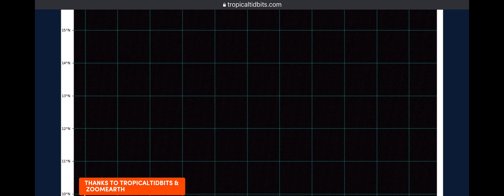June 20, 2023 | TS Bret Sever Threat | Storm Watch For Barbados.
Credit: ​⁠@zoom_earth

Tropical Storm Bret 2023
Last Modified: 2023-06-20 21:00 UTC

⚠️Bret is forecast to approach the Lesser Antilles through Thursday morning and then move across the islands Thursday afternoon and Thursday night as a tropical storm, bringing a risk of flooding from heavy rainfall, strong winds, and dangerous waves along the coast.

Given the uncertainty in the track and intensity forecasts, it is too early to specify the location and magnitude of where Bret's associated hazards could occur. A Tropical Storm Watch has been issued for Barbados, and additional watches are likely for other islands within the Lesser Antilles later tonight.

A burst of deep convection developed over Bret's center during the past several hours, although a 16:41 UTC AMSR2 microwave pass showed that most of the convective activity is located within a band wrapping around the east side of the circulation. Based on the slightly improved convective structure, the initial intensity is raised to 45 mph (40 knots), which is a blend of T2.5/35 knots and T3.0/45 knots Dvorak estimates from TAFB and SAB, respectively.

Despite upper-level cirrus clouds radiating away from the storm in all quadrants, it still appears that there is some westerly shear affecting the system below the cirrus level. Global model forecasts suggest that this setup will continue for the next couple of days, but it shouldn't be strong enough to prevent some additional strengthening while Bret approaches the Lesser Antilles. The NHC intensity forecast is very close to the HCCA and IVCN consensus aids through 60 hours, and continues to show Bret crossing the islands as a 55-knot tropical storm. Just after that time, Bret will be approaching an upper-level trough located over the eastern Caribbean Sea, and that feature is likely to cause more significant deep-layer shear over the storm by Friday. Because of the increase in shear, all of the global models show Bret opening up into a trough by day 4. For continuity purposes, the official forecast continues to show a day 4 point, but it's likely that Bret will have dissipated by then.

The initial motion remains westward, or 280/17 knots. There is very little change to the forecast track reasoning, with low- to mid-level ridging expected to steer Bret toward the west until it dissipates by day 4. The track guidance has not shifted any farther south on this cycle, so the new NHC track forecast is very similar to the previous one. Users are reminded that NHC's track forecasts have average errors of 60 to 75 nautical miles from 48 to 60 hours, and it is too soon to know exactly where Bret's center will move across the Lesser Antilles chain.

Forecaster Berg. Information provided by the National Hurricane Center (NHC).